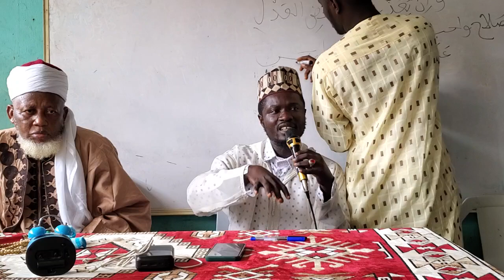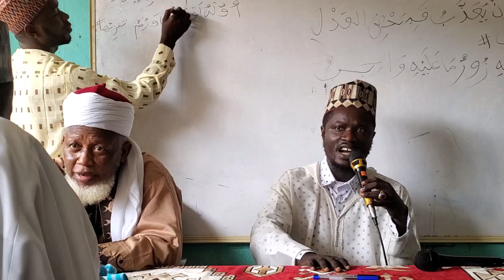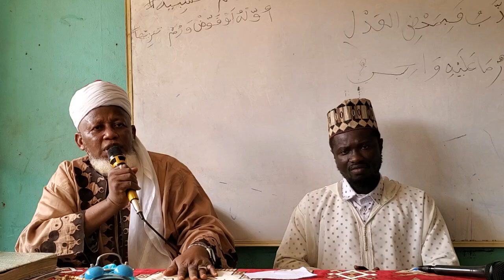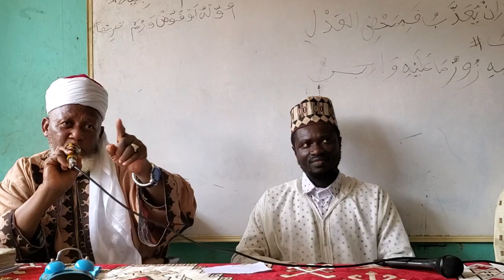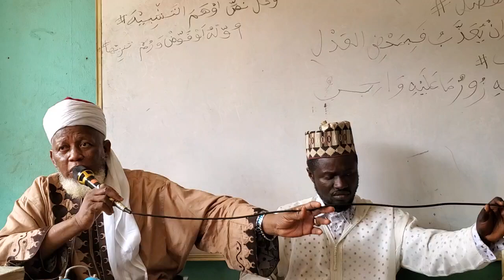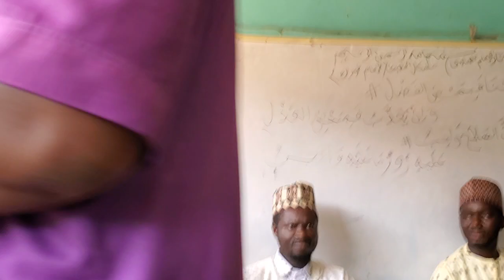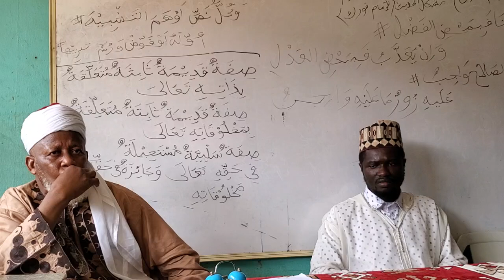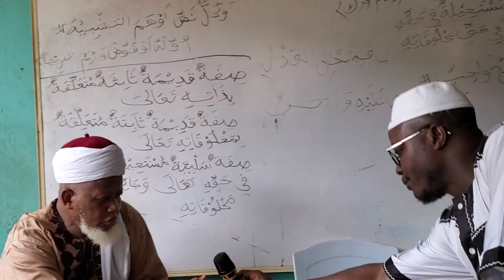محاضرة بعنوان:القول السديد في أسماء الله وصفاته من تأطير: الأستاذ حبيب الله :14/أوغسطس 2024م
imam daud Alfanla